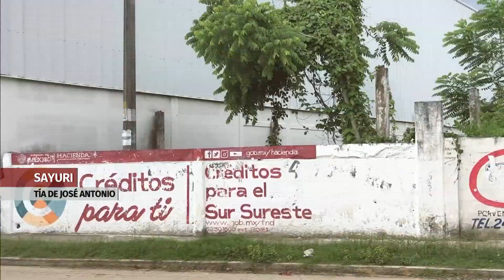José salió a la calle para poder llevar dinero a casa... fue asesinado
La crisis económica del COVID_19 ha orillado a muchas personas a salir a buscar la manera de llevar dinero a casa; José, de apenas diez años salió de su casa con la intención de apoyar a su familia… fue asesinado en Veracruz